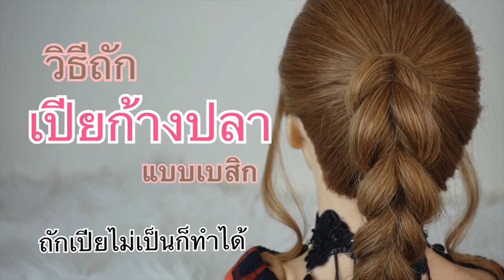วีธีถักเปียก้างปลา แบบเบสิก ถักเปียไม่เป็นก็ทำได้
วันนี้คิตตี้จะมาสอน วีธีถักเปียก้างปลา แบบเบสิก สอนถักทีละขั้นตอนไปเลยคะ อุปกรณ์ก็มีเพียง หวี ยางรัดผมคะ เริ่มต้นด้วยการรวบผมหางม้า แล้วคลิ๊กคลิ๊ปนี้เข้าไปดูการทำได้เลยค่า

อ่านบทความต่อเพิ่มเติมได้ที่